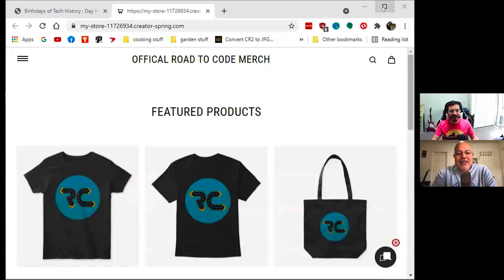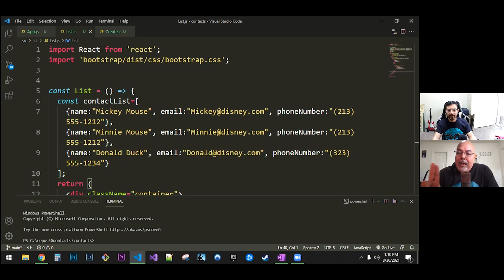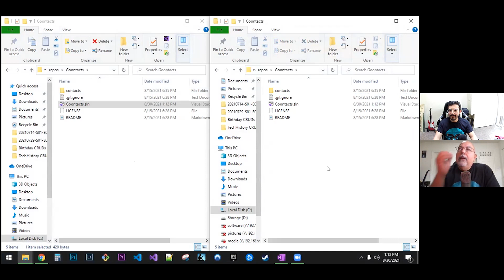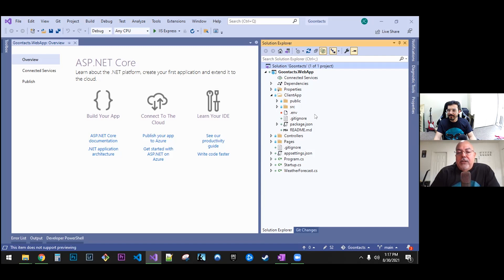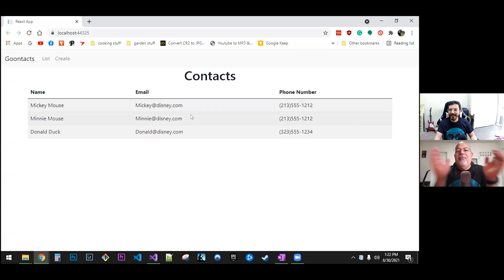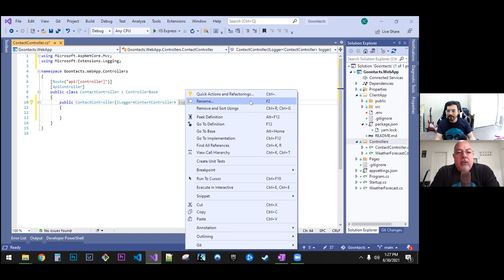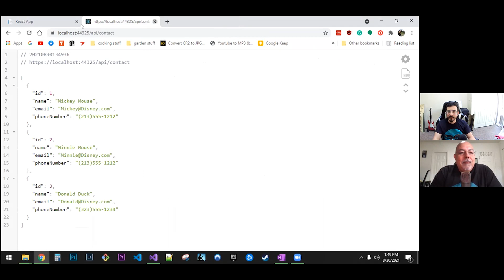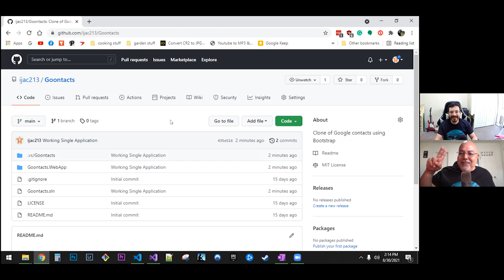R2C Ep 28: Linking A Web API With React In Goontacts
amazon music